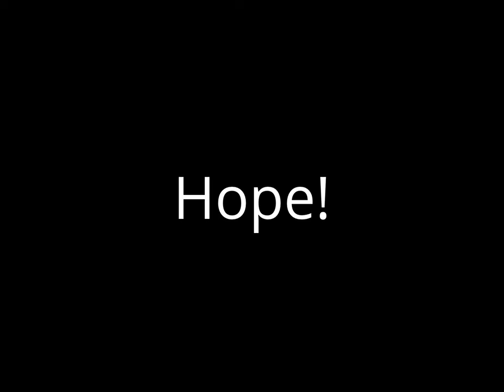The Ratigins - Meet the Ratigins! | Pet rats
Meet the Ratigins!

In my channel, I will be doing videos on my rats playing with each other, going on the wheel and much more!